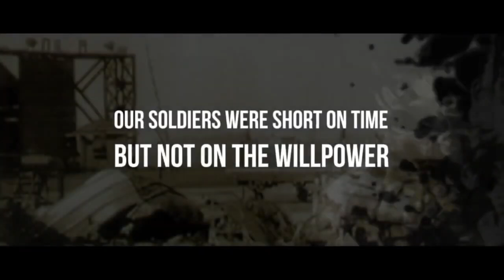Bhuj: The Pride Of India - 31 Interesting Facts | Ajay D. Sonakshi S. Sanjay D. Ammy V. Nora F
Bhuj: The Pride Of India - Official Teaser | Ajay D. Sonakshi S. Sanjay D. Ammy V. Nora F
Gulshan Kumar Presents A Select Media Holdings LLP Production Presenting the official teaser of BhujThePrideOfIndia, The Greatest Battle Ever Fought. The film is starring Ajay Devgn, Sanjay Dutt, Sonakshi Sinha, Ammy Virk, Nora Fatehi, Sharad Kelkar, Pranitha Subhash, and Ihana Dhillon. The film is set to release on 13th August 2021.

Movie Credits::
Produced by: Bhushan Kumar, Ginny Khanuja, Krishan Kumar, Kumar Mangat Pathak, Bunny Sanghavi, Vajir Singh & Abhishek Dudhaiya
Co-producer (Select Media): Aditya Chowksey
Co-producer (T-Series): Shiv Chanana & Vinod Bhanushali
Project Manager (T-Series): Alok Kumar Shukla
Director of Photography: Aseem Bajaj (GBCT)
Editor: Dharmendra Sharma (AFVE)
VFX Creative Head: Naveen Paul
Writer: Abhishek Dudhaiya, Raman Kumar, Ritesh Shah & Pooja Bhavoria
Additional Dialogues: Manoj Muntashir
CEO (ADFFilms): Meena Iyer
Executive Producer (Select Media): Ashok Bhushan, Sunil Sharma & Saurabh Sinha
Associate Director: Surendra Dhawale
Choreographer: Ganesh Acharya
Action Director: RP Yadav & Peter Hein
Costume Designer: Archana Mishra
Production Designer: Narendra Rahurikar
COD (NYVFXWAALA): Vinoth Ganesh
VFX Supervisor: Pankaj Kalbende
VFX: NY VFXWAALA
DI: NY DI-WAALA
DI COLORIST: Sunny Singh
DI Head of Production: Sameer Vasudeo Arekar
Sound Designer: Lochan Kanvinde
Re-recording Mixer: Justin Jose. CAS
Music On: T-Series Bhuj The Pride of India Official Trailer | Ajay Devgn,Sanjay Dutt,Sonakshi Sinha |2020
Bhuj: The Pride of India is an upcoming Indian Hindi-language war action film. It is based on the 1971 Indo-Pak War and focuses primarily on the life of IAF Squadron Leader Vijay Karnik, who was in-charge of the Bhuj airbase during the war. The role of Squadron Leader Vijay Karnik will be played by Ajay Devgn, whose first look from the film was shared earlier in January.